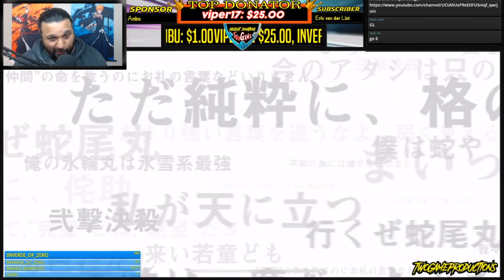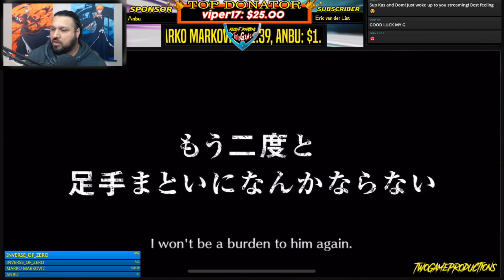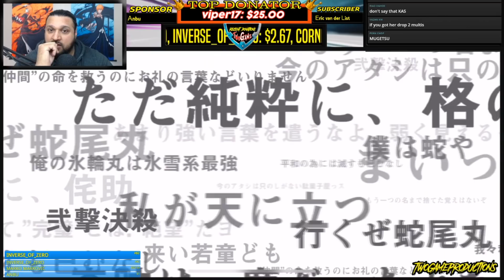NO NO NO..... NO WAY! 5 STAR TICKETS SUMMONS Bleach Brave Souls